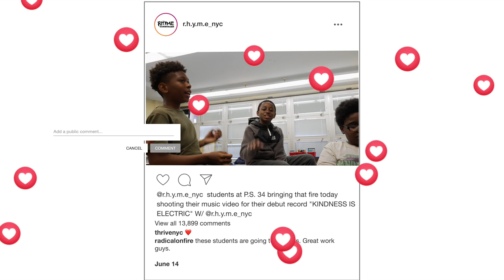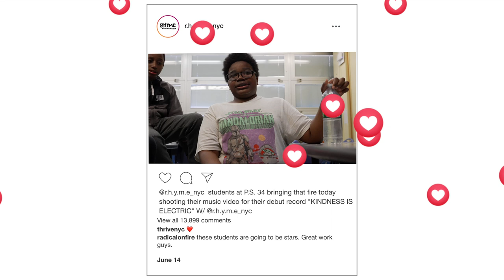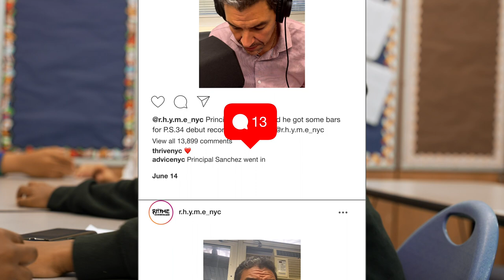"KINDNESS SO ELECTRIC" R.H.Y.M.E x P.S.34 (OFFICIAL MUSIC VIDEO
"Kindness So Electric" is a collaboration between PS 34 and Thrive Collective’s RHYME program. This song is about students going for their passions and reframing negative thoughts to positive through arts, unity and sports. Throughout the course of 20 weeks students and teaching artist connected to learn about hip hop, and produce an original record which culminated into a music video. Students learned history of hip hop, how to write a song, how to record, produce and perform as well.

Thrive NY Art Director: Randy Mason
Lead Teaching Artist: Kevin “Advice” Toledo
Assistant Teaching Artist: Jason “Conquest” Roberts, Jodi Dareal
Mixing Engineer: Christian Penn
Video Director: Eric Mason
Featured Artist: Principal Sanchez